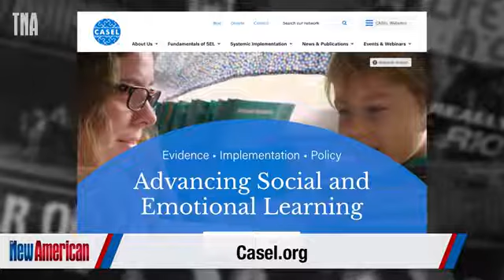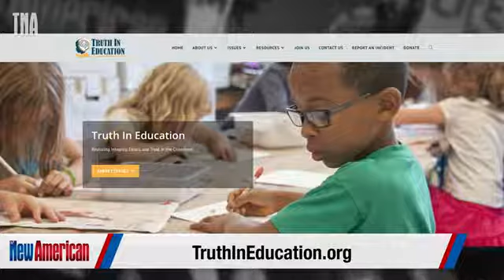Psychologist Sounds Alarm Over Social Emotional Learning SEL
Beware of the "social-emotional learning" (SEL) craze that has spread through schools nationwide, warns Truth in Education Board member Dr. Robert Jones (PsyD) in this interview on Conversations That Matter with The New American magazine's Alex Newman. While very difficult to define--if not impossible--SEL proponents use nice language to make it palatable. However, it lacks "operational validity," and cannot be properly defined or even measured. "It's like trying to nail jell-o to the wall," he said, adding that it allows virtually any agenda to be pushed on children surreptitiously. Many SEL backers are also openly promoting far-left political agendas, gender fluidity, and highly controversial values. SEL is also instilling "artificial self esteem" in children, which is producing all sorts of problems including depression and anxiety. "Our children deserve better than this," added Dr. Jones.